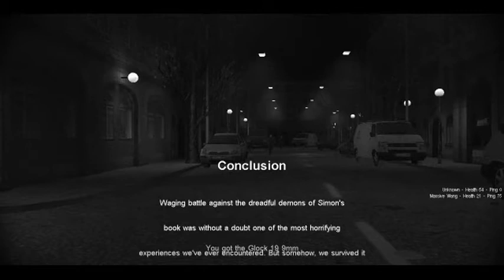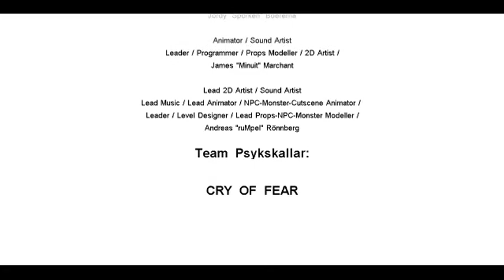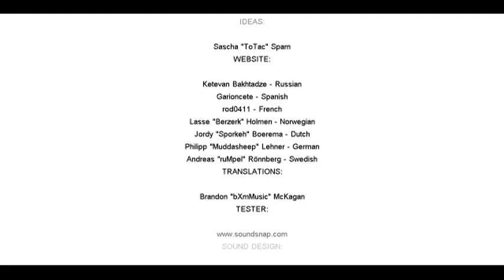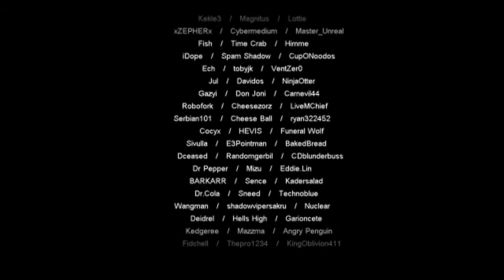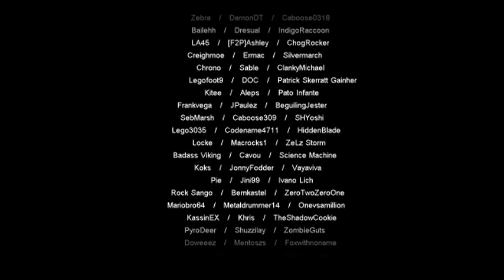Let's Play Cry of Fear Co-op - FINAL - Part 6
Last episode of our co-op experience. Will ze svedish pO-lees save ze day!?